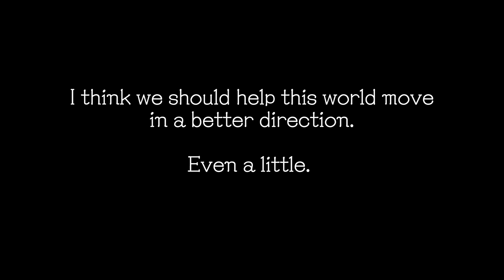Atelier Dusk Trilogy (Japanese Voices)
Dug through some voice lines and revised the video with different lines. Apparently, the original PV used Lotte's PS3 line in the original version of the quarrel between her and Stera lol